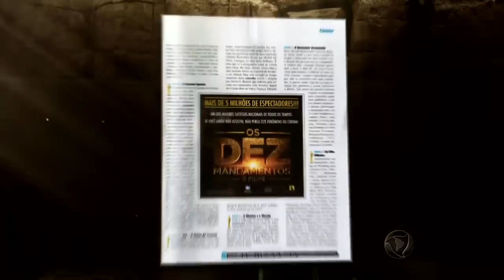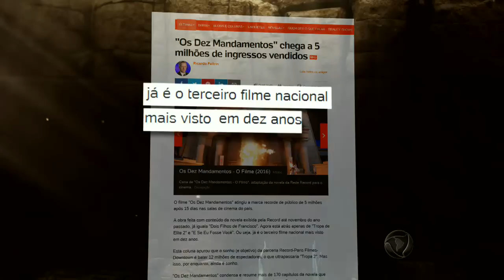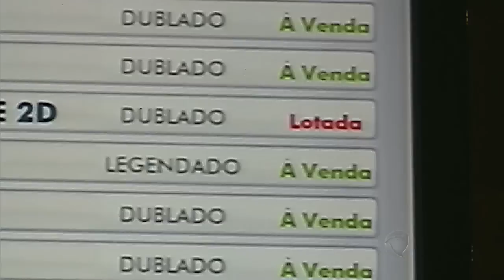Os Dez Mandamentos leva todos os públicos pro cinema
O filme já é um dos maiores sucessos nacionais de todos os tempos ! Mais de 5 milhões de espectadores de todos os lugares, origens e trabalhos já assistiram e se emocionaram com o longa-metragem. Você não vai ficar fora dessa, vai ?